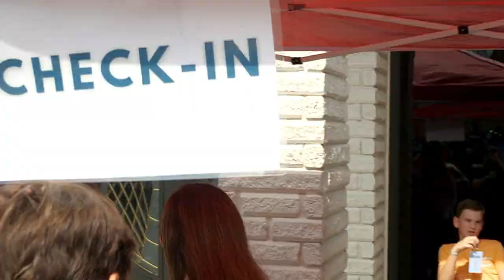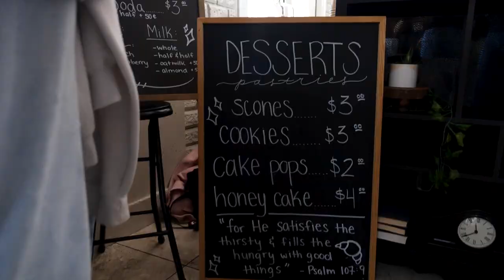Chosen Teens Conference | LST | Living Stream Church